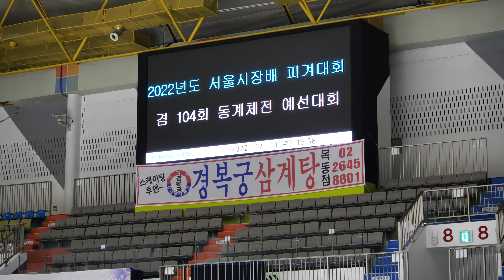김수현 Soohyun KIM (Soo-hyun)ㅣC조 여초부 SP - 10ㅣ2022-12-14 서울시장배 및 동계체육대회 예선ㅣ신도림초등학교 5학년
2022 서울특별시장배 빙상경기대회(피겨)겸 제104회 전국동계체육대회 서울시 예선대회 | 1일차 |
(Sep 14. 2022) Seoul City Mayor's Cup 2022 & 104th (Korea) National Winter Sports Festival 2023. Seoul City Qualifire | Day1 |